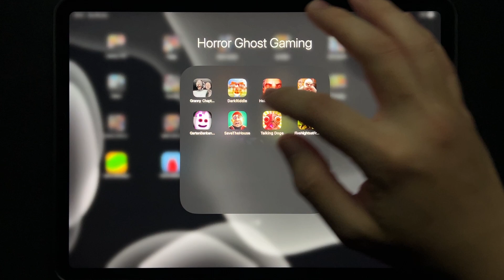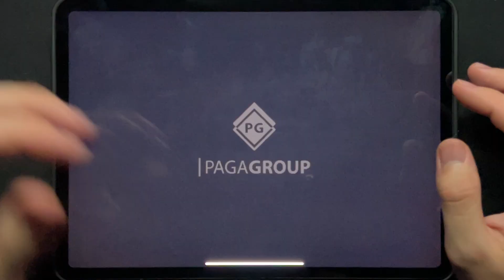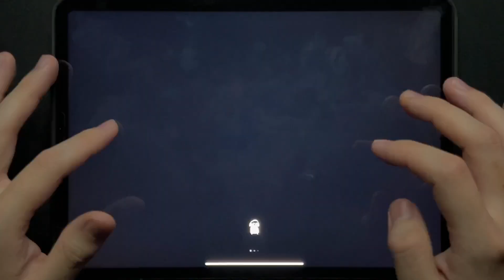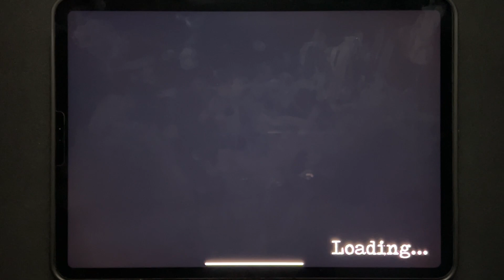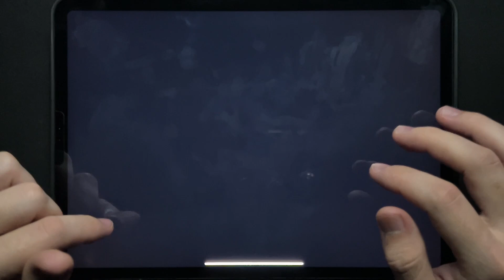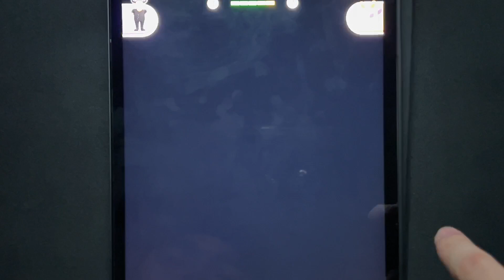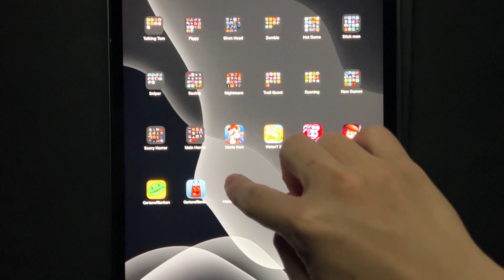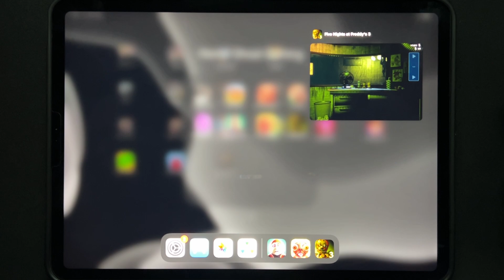Granny Chapter Two,Dark Riddle,Hello Neighbor,Mr Meat 2,Garten Of Banban Horror,Save The House,FNAF3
Granny Chapter Two,Dark Riddle,Hello Neighbor,Mr Meat 2,Garten Of Banban Horror,Save The House,Talking Doge,Five Nights At Freddy's 3